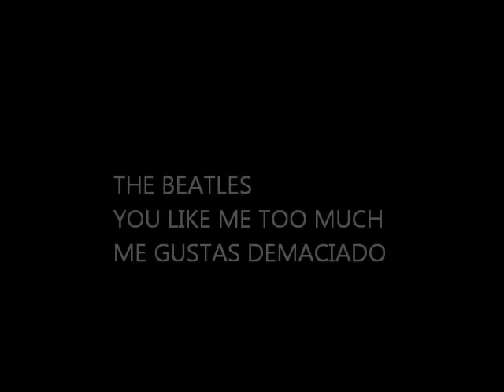THE BEATLES- YOU LIKE ME TO MUCH-SUBTITULADO AL ESPAÑOL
LOS 4 FANTÁSTICOS-YOU LIKE TOO MUCH(2009 DIGITAL REMASTER) GRABACIÓN DE SONIDO ADMINISTRADO POR EMI.